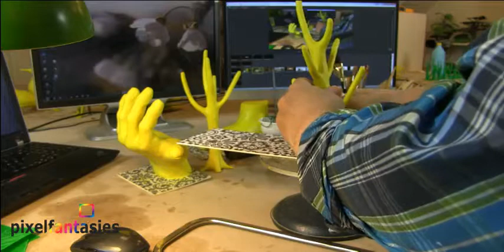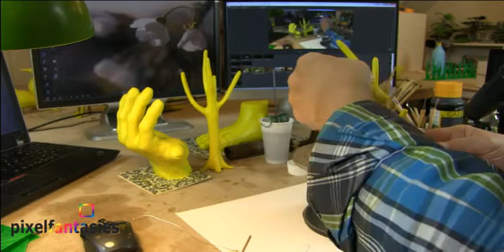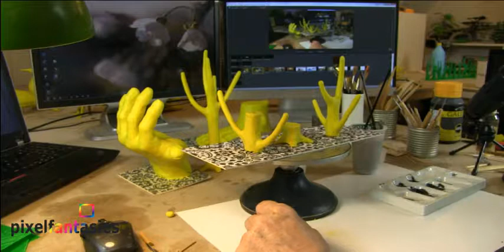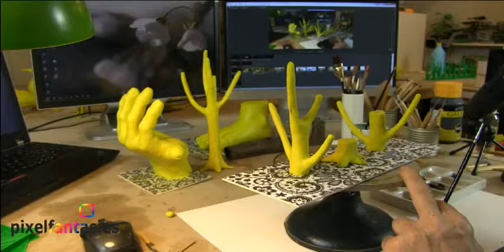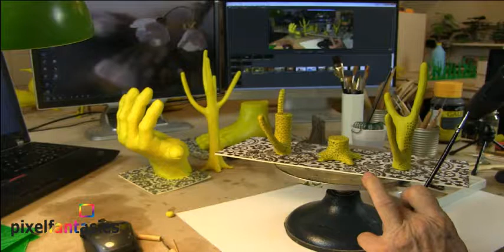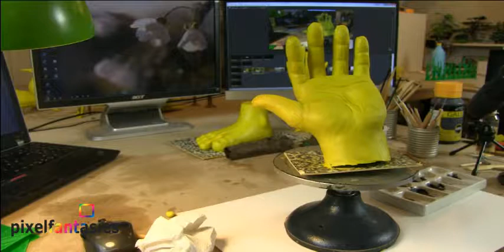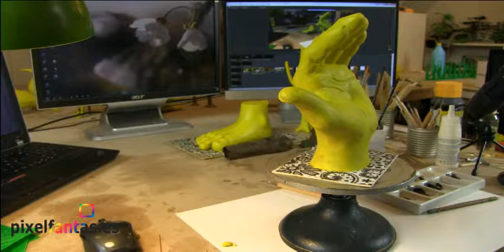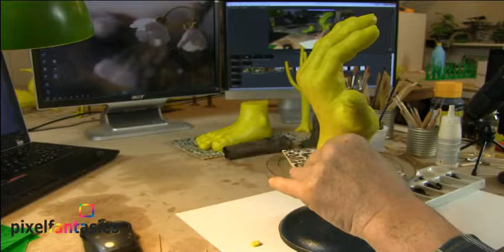Stopmotion 92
Spots all over the place (Follow the daily progress in a stopmotion filmmaking)